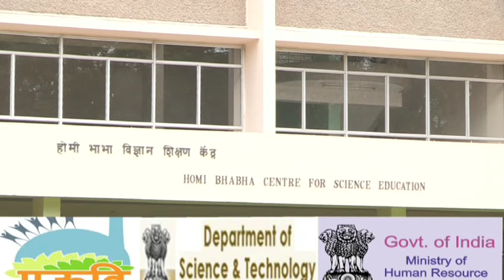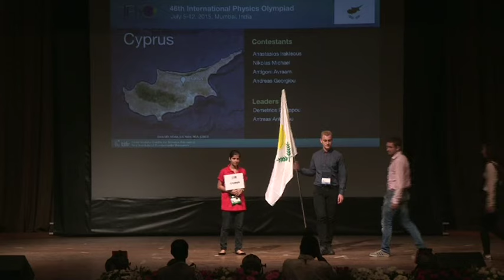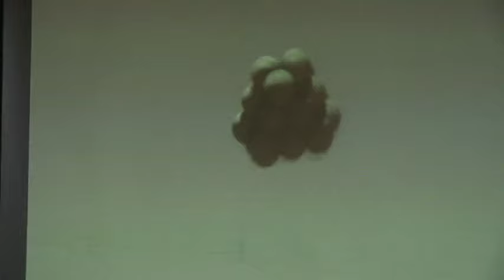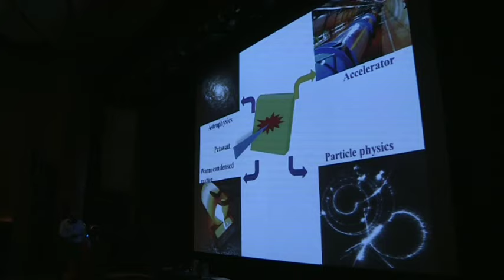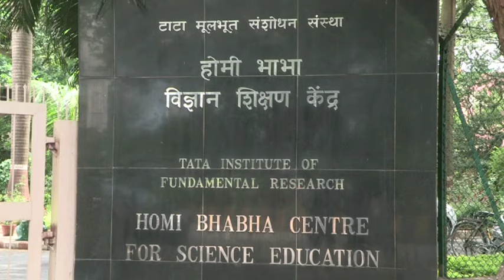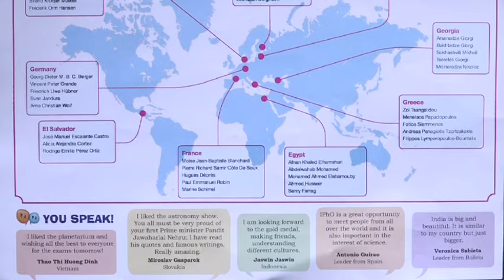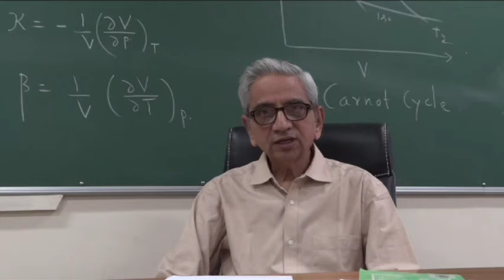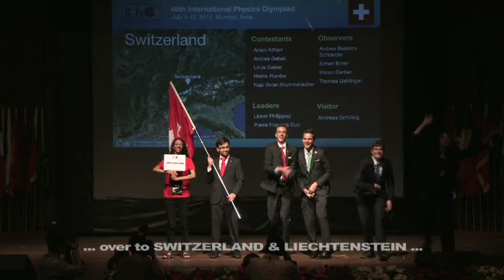International Physics Olympiad 2015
The 46th IPhO was held at Mumbai, India from 5 to 12 July 2015.  The event was organised by the Homi Bhabha Centre for Science Education, a national centre of the Tata Institute of Fundamental Research, Mumbai, an autonomous institution under the umbrella of the Department of Atomic Energy, as well as a Deemed University.

The 46th International Physics Olympiad is supported by the Government of India through its Department of Atomic Energy (DAE), Department of Science and Technology (DST) and the Ministry of Human Resources Development (MHRD).